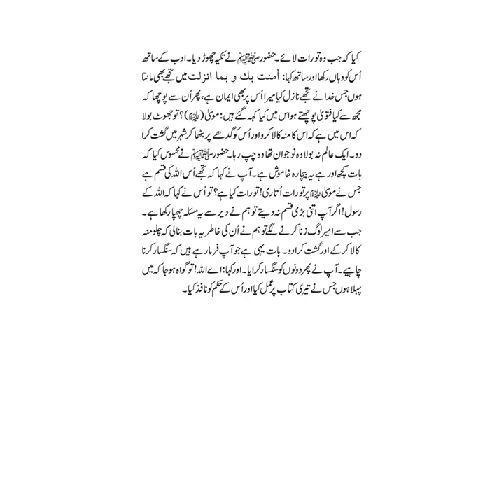Maulana Ishaq ra urdu translation of Lecture / Khutba Date 29 05 2005 Link in description